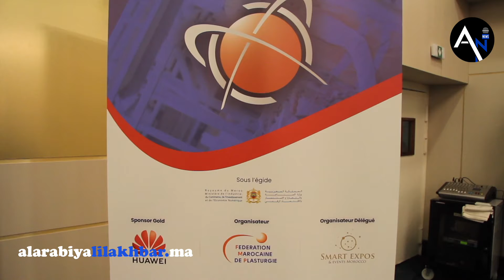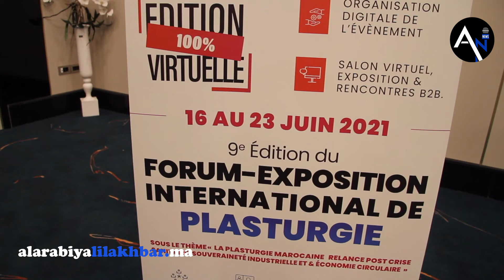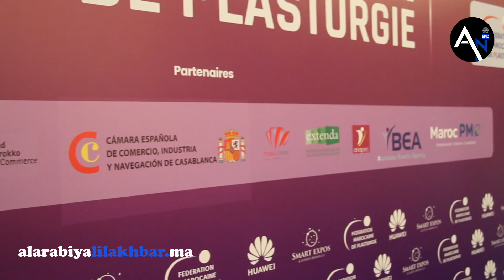الدورة التاسعة من المنتدى الدولي لصناعة البلاستيك دورة افتراضية 100 % من 16 إلى 23 يونيو 2021